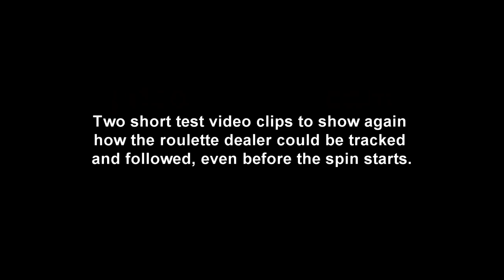Roulette Croupier's Two Ball Demonstration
Roulette Practice is very important and to make it more fun, I used the main
roulette playing principles to learn how to deal roulette number sections.